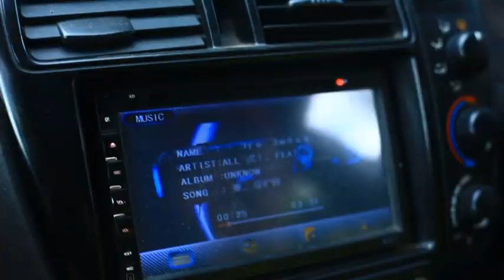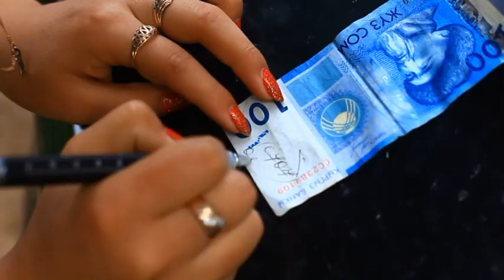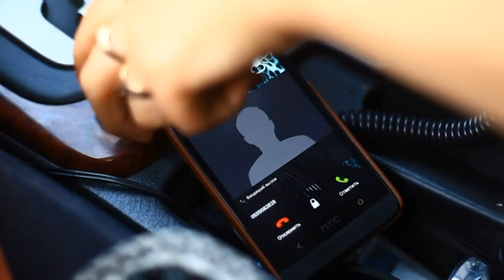bekjan+gulnaz love istoriya KG